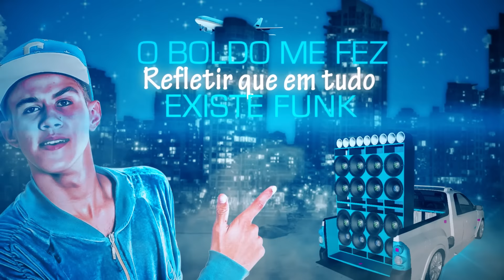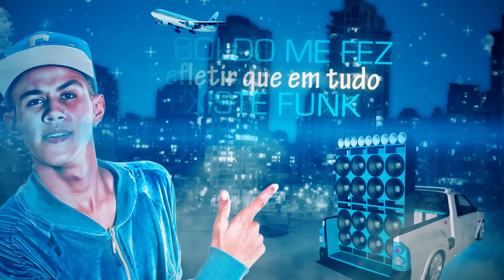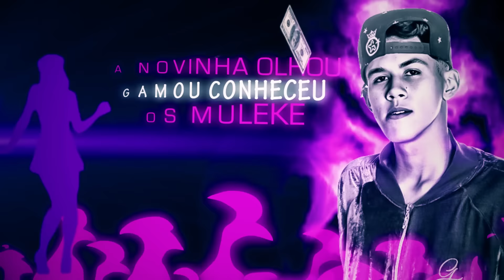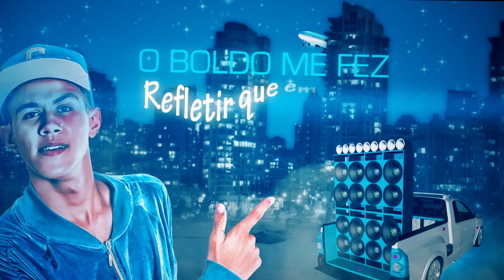MC Dieguinho - Brisa Minha (Lyric Video) Prod: Gustavo Martins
Artista: MC Dieguinho
Ano: 2017
Gênero: Funk Putaria, Brazil, Funk